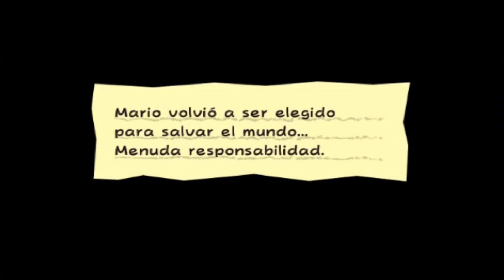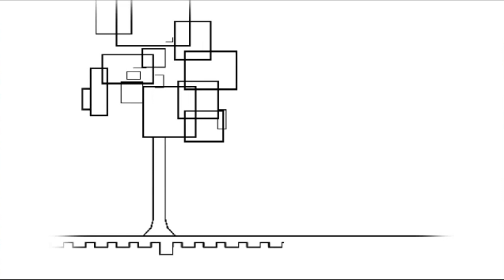2D y 3D - #3 - super paper mario (wii)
aqui les traigo un nuevo video de super paper mario de wii en donde desbloqueamos la habilidad de cambiar entre 2D y 3D espero que les guste